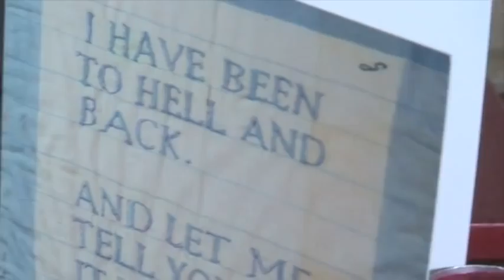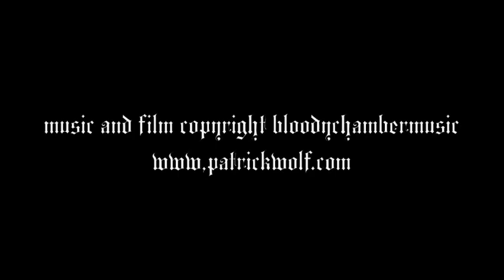Patrick Wolf Journal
Patrick Wolf speaks about his new project and about Bandstocks.